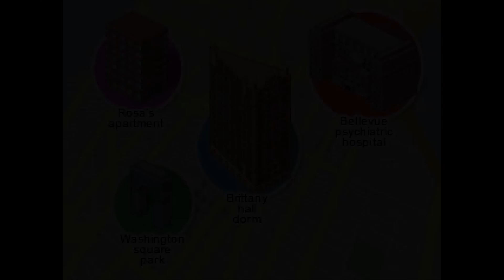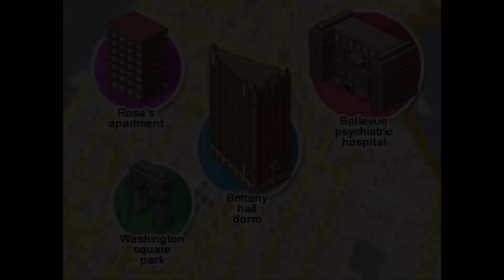SlugLady Plays Blackwell Legacy- Ep 6- The Deacon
We finally get some clues about whats been haunting these 3 kids!